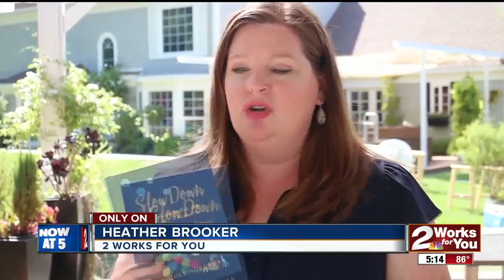Singer/Songwriter Nichole Nordeman Talks About Her New Book 'Slow Down'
KJRH 2 Works For Your reporter Heather Brooker caught up with Singer/Songwriter Nichole Nordeman on the set of Home and Family to talk about her new book 'Slow Down'. You can read more about it and watch her video at: